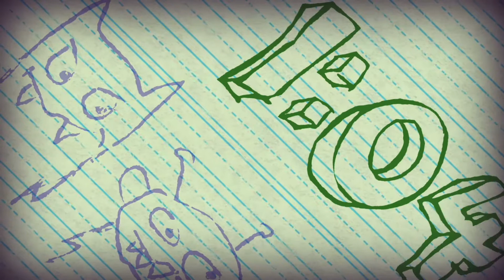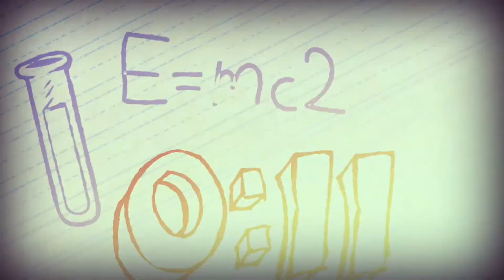2020-05-03 - Sunday School with Heath Schnelle